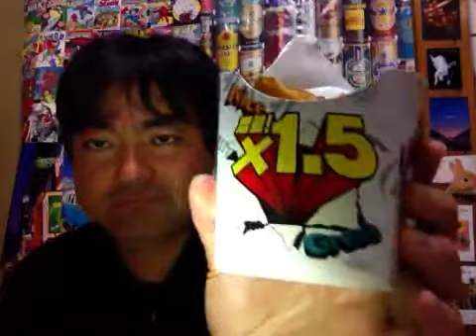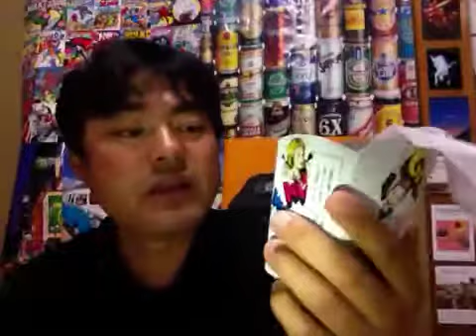ミニストップ！スパイシーナチュラルポテト！増量1・5倍！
ミニストップ！スパイシーナチュラルポテト！増量1・5倍！198円！を私ヨシダノリマサが語ってみました♪*:*♪*:*♪*:*(๑╹◡╹๑)♪*:*♪*:*♪*:*